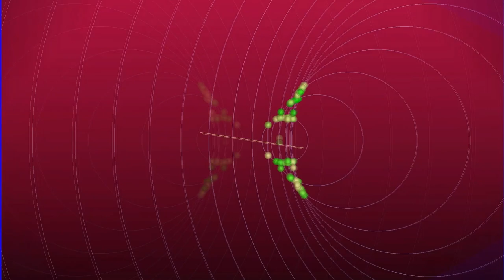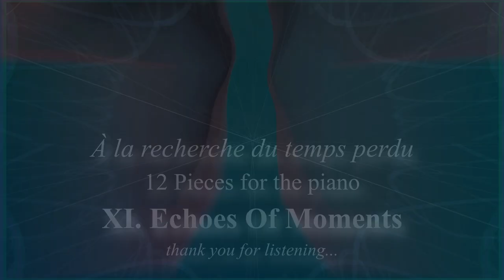A la recherche du temps perdu XI ''Echoes Of Moments '' piano ,modern ,music,animation visualization